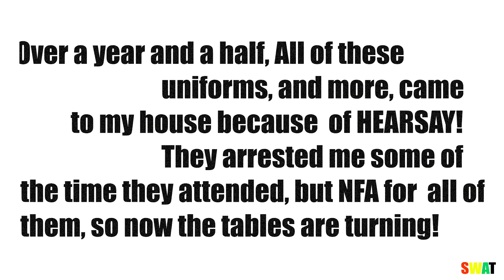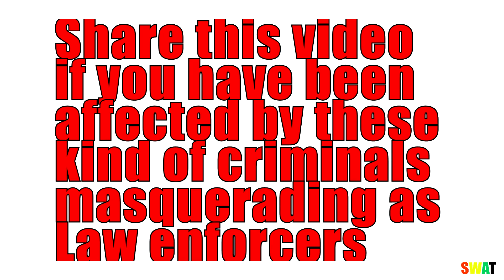ABUSE OF AUTHORITY. TYRANTS IN UNIFORMS.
The police have some individuals in their service that have a completely negative attitude, but they attempt to dress it up.

Here are some of the party goers/police operatives that I have encountered.

I have to emphasize to some people that don't really UNDERSTAND, that I had never done ANYTHING wrong. Be awre of this FACT before you feel to try and TARNISH me with CRIMINALS.

This video is for sharing aswell as watching, these partygoers have to be shamed.